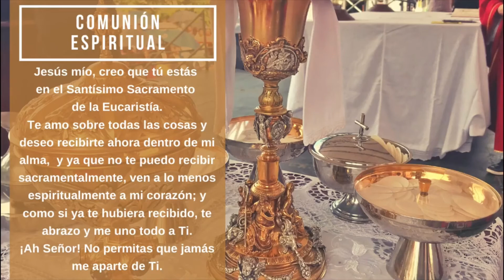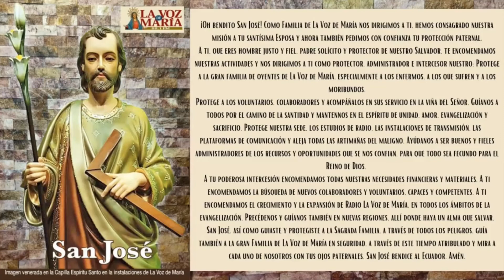Reserva y Bendición del Santísimo y Santa Eucaristía Santa Misa (Reprise)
Reserva y Bendición del Santísimo y Santa Eucaristía
Santa Misa Jueves XII Del tiempo Ordinario(Reprise)

Desde La Capilla Espíritu Santo

Preside: P. Jorge Luis Montenegro

Hora: 19h00

🙋🏻‍♂️ Gracias por unirte y compartir a la transmisión... 📱Sintonízanos en el 88.1 fm y/o:
La Voz de María siempre junto a ti ❤️